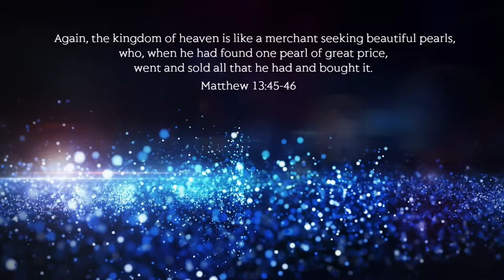HEAVENLY VISIONS - THE KINGDOM OF HEAVEN - VISIONS OF HEAVEN